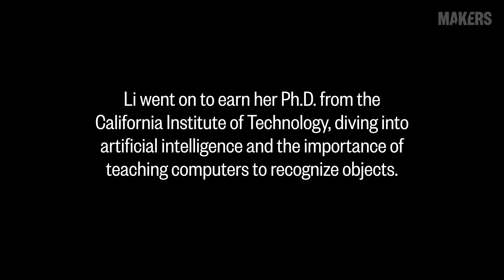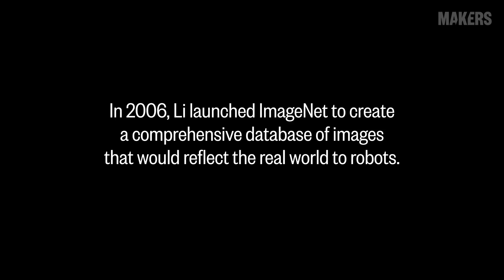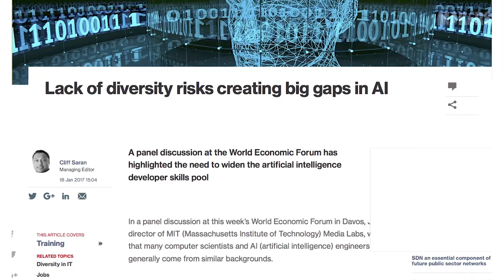Fei-Fei Li, Professor at Stanford University & Chief Technologist at Google Cloud | MAKERS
Fei-Fei Li came to the U.S. from China at 16 with a love for science and she never looked back. Educated at Princeton and Caltech, her early work in robotics revolutionized machine learning and AI. Her focus on inclusion in tech careers and diversity in what we teach machines suggests that tomorrow’s robots won’t be sexist.